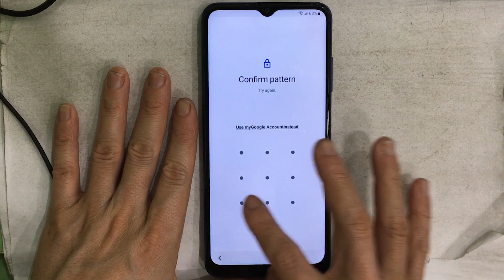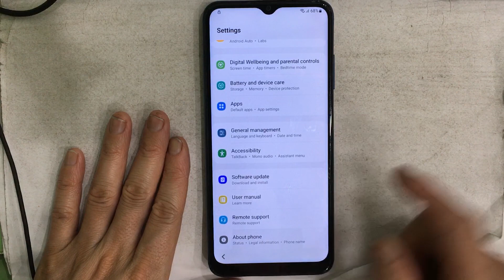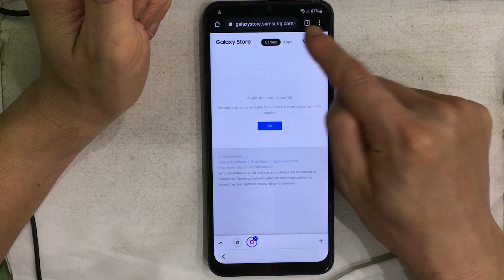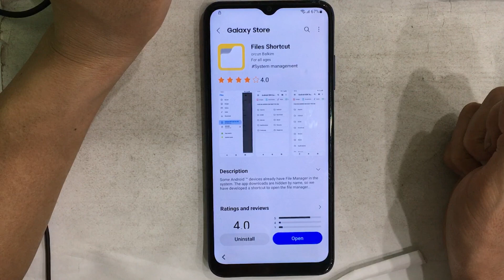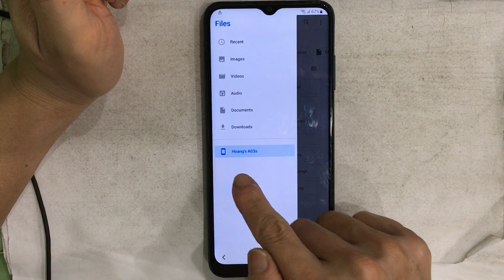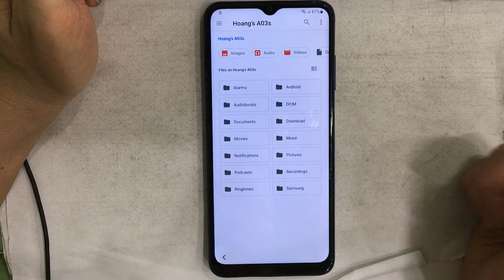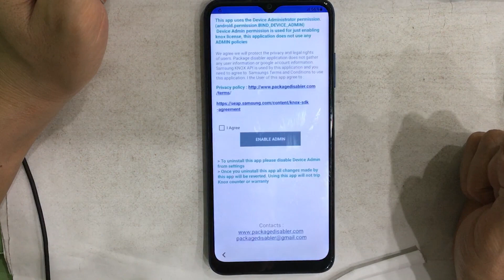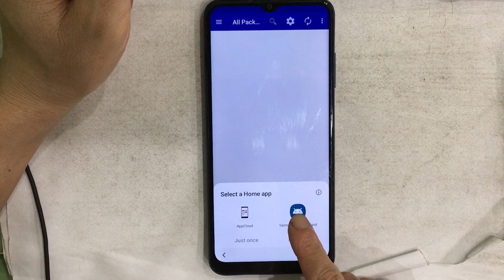FRP Bypass Google Account Lock Samsung A03s Android 12 without pc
Samsung Galaxy A03s (SM-A037F) Android 12 FRP Bypass/Google Account Lock Bypass without pc.